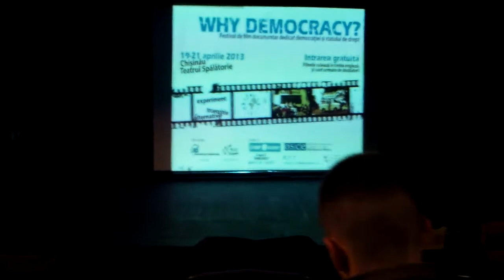Curaj.TV - Why Democracy, filme si discutii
La Chişinău se desfăşoară un festival de film documentar despre provocările democraţiei. În sala teatrului Spălătorie au loc proiecţii şi discuţii.
Duminică va fi ultima zi de festival, primele scurtmetraje se vor prezenta la ora 13. Intrarea este liberă.